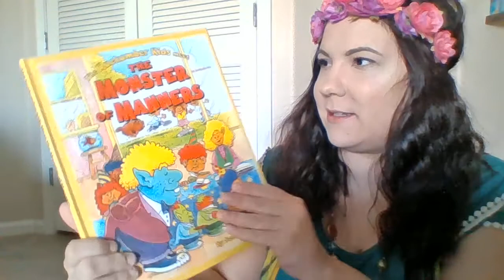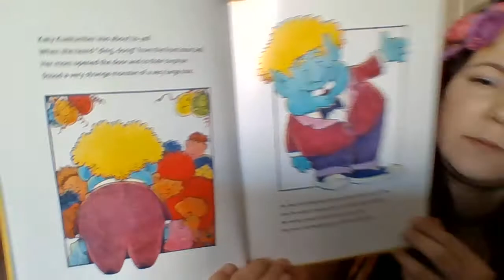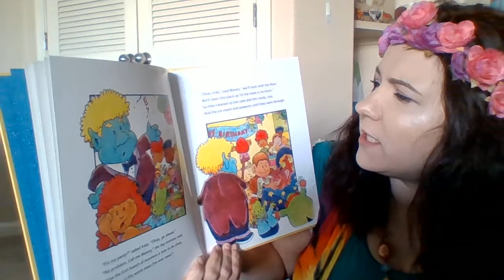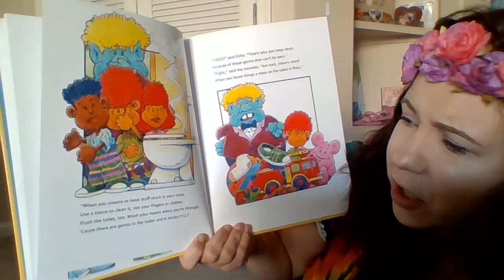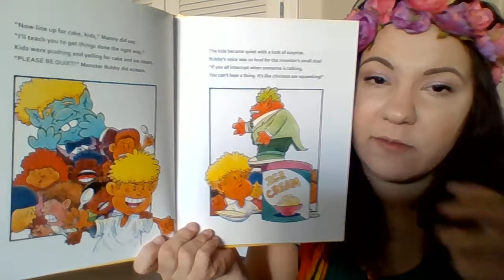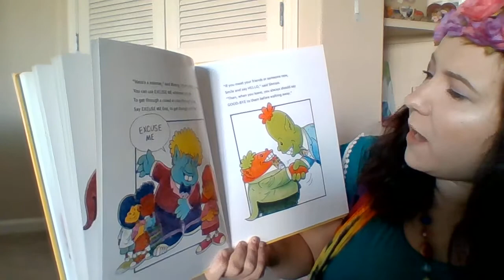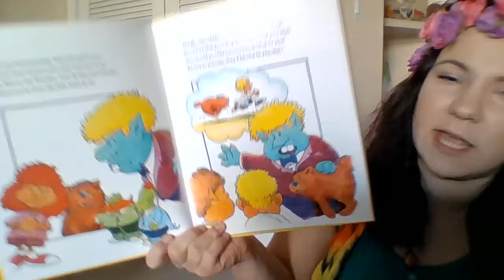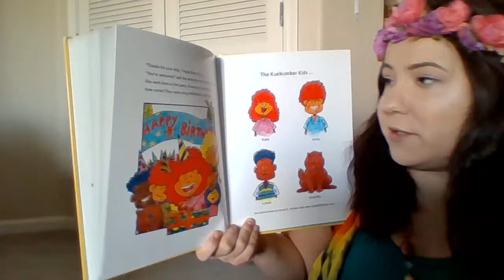"The Monster of Manners" By Scott E. Sutton Read Aloud